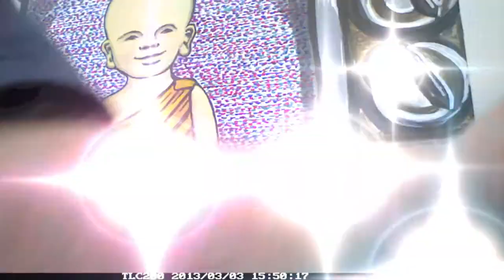Time-lapse TV Buddha Painting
My name is Nathan Winsor. I paint Buddhas.

This is my first youtube video. The music is "The Edge" by David Mc Callum.

This is a time lapse film I made while painting this little buddha boy in a television. He is holding a video game controller. This is acrylic on canvas. I used little glass beads suspended in gloss medium over the top of the screen portion.